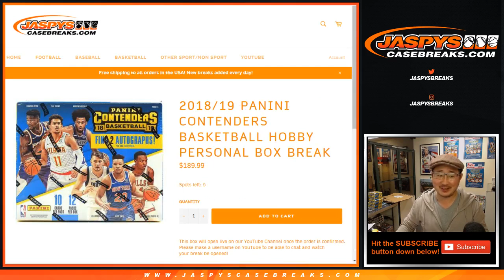W, 02/06/19 || 1Box PERSONAL (Eric A) || 2018-19 Panini CONTENDERS Basketball (NBA)